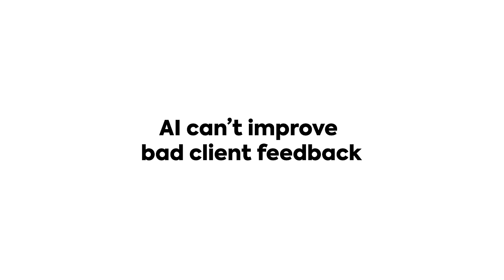Write better with ClickUp AI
AI can't improve bad feedback, but it can improve your work.🦾

Elevate your writing to be clear, concise, and engaging!